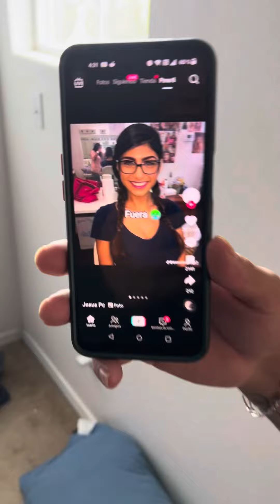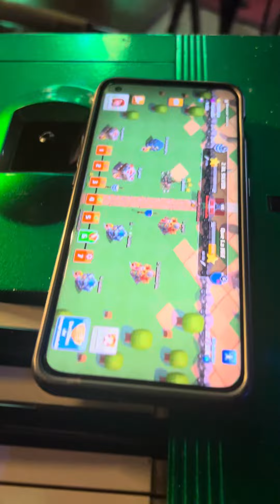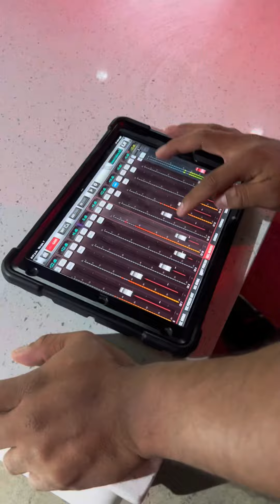Era ensayo y terminó siendo peda